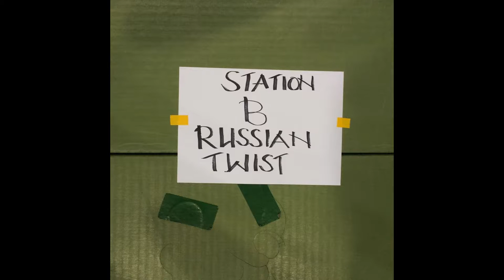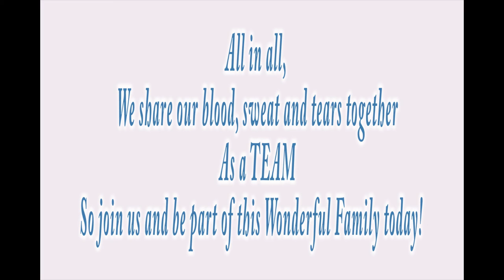Photo Montage Judo 2016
CCA Recruitment Drive Video
Not exactly one of the best but it's fun~

All song rights to Metro Station